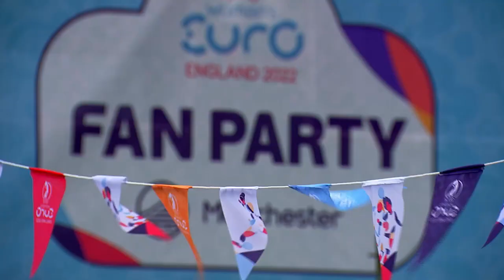Lionesses prepare for first game as England host Women's Euro 2022 | 5 News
► Football has come home for the next few weeks! England are playing host to the Women's Euro 2022.

And the Lionesses themselves are kicking it all off in the first match against Austria tonight. That game is at Old Trafford and Bradley Harris was in the fan zone there for us.